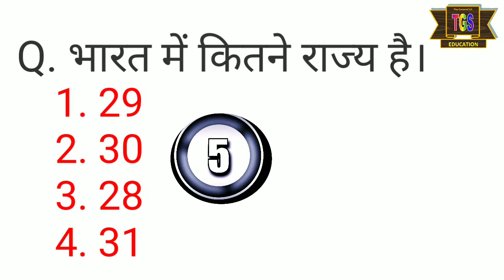95% लोग नहीं जानते भारत मे कितने राज्य और कितने केंद्र शासित प्रदेश है। The general GS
95% लोग नहीं जानते भारत मे कितने राज्य और कितने केंद्र शासित प्रदेश है। The general GS

370 hat ne ke baad hamare bharat me 28 rajya aur 8 kendra sasit predesh hai.

bharat me bahut sare logo ko yah pata nahi hai is liye ye video banaya gaya hai.

abhi aaj ke din me har insan ko general knowledge kaa gayan hona jaruri hai.

This video is not copyright. This is my personal editing video.

Rajnigandga kaya hai.

The general GS # राज्य_और_केंद्र शासित प्रदेश